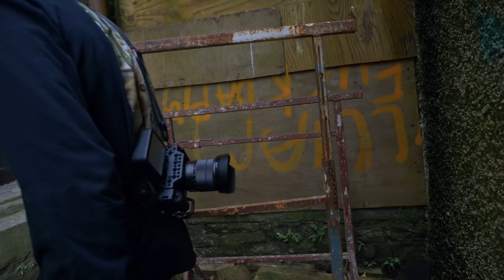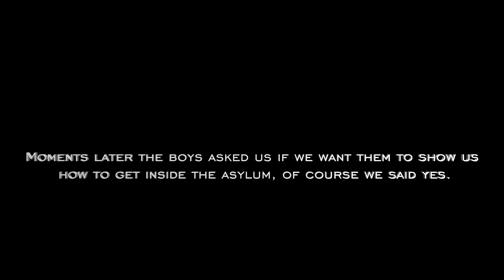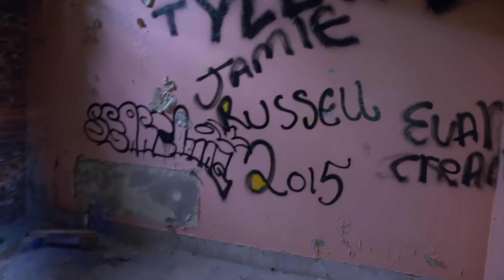ABANDONED MENTAL ASYLUM in IRELAND (SCARY)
Jake and i stumbled upon a mental asylum called St. Kevins in Ireland